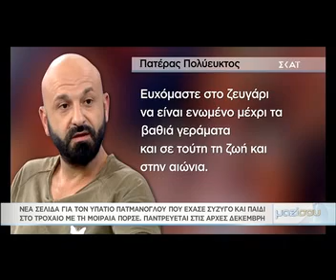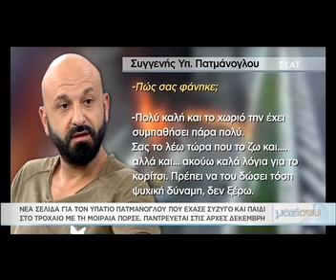Ο Υπάτιος παντρεύεται ενάμιση χρόνο μετά το τροχαίο, που έχασε γυναίκα και παιδί (μέρος 2)